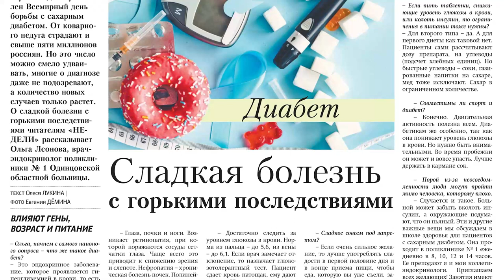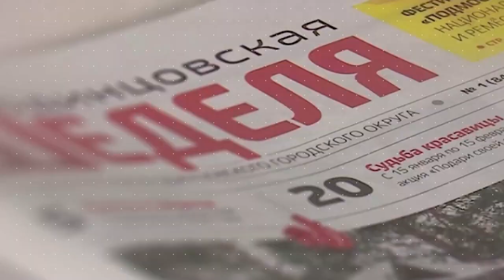Обзор газеты "Одинцовская неделя" 24.11.23